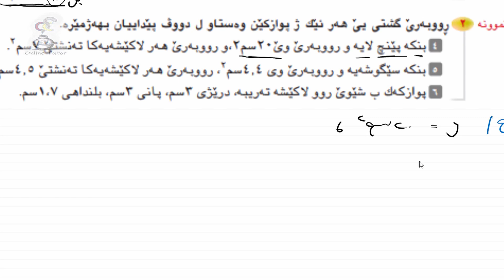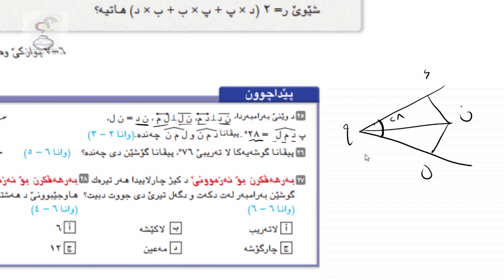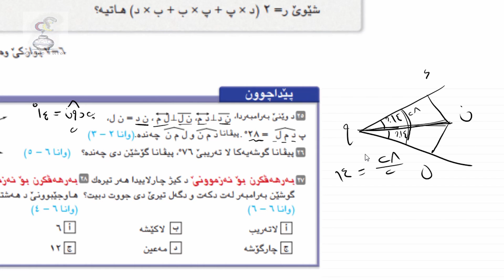بیرکاری پۆلا حەفتی ٧، وانا ٦-٧ پارچا دووێ birkary,birkari 7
پۆلا حەفتێ ٧  یا بنەرەتی، وانا ٦-٧، ڤیدیوا ٢، پوازکێ وەستاو  لاپەر٢٦٤-٢٦٥
Right Prism seven grade.
berkary pola hafty 7, wana 6-7, video ya 2 lapar 264, Powazky Wastaw.
birkari pola hefte 7, wana 6-7, video ya 2 laper 264, Powazke Westaw.